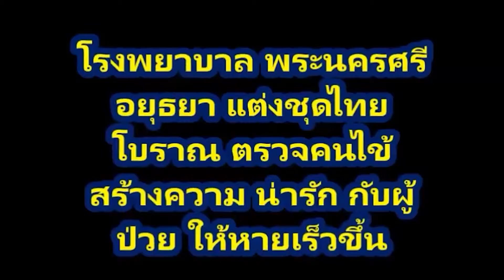Doctor and Nurse Wearing in Thai Traditional Dress Visit Their Patients